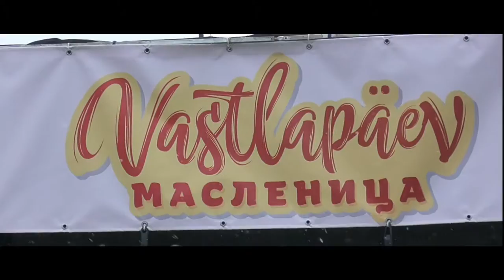Маарду. Масленица - 2019.